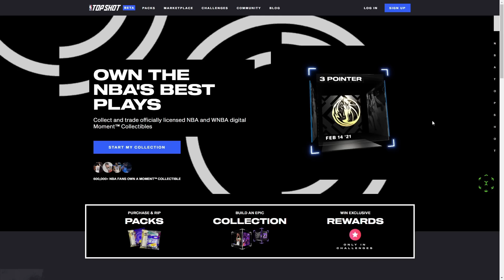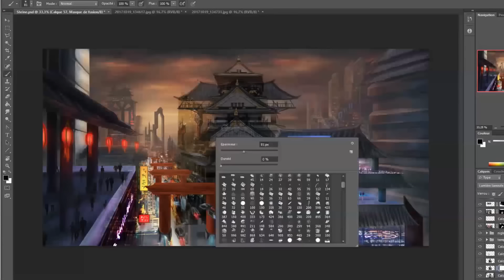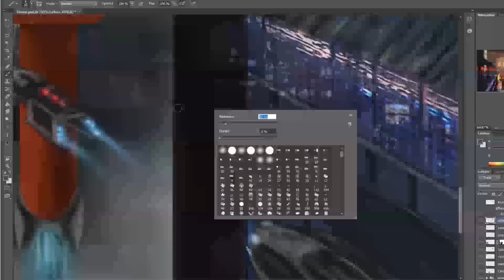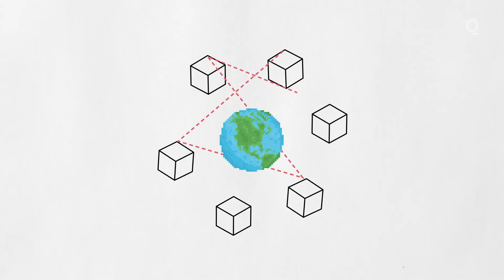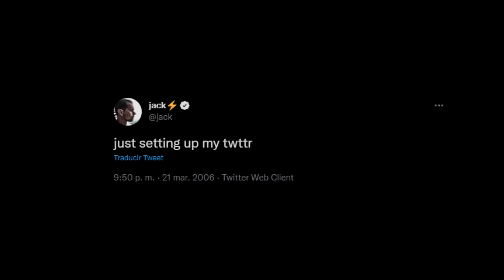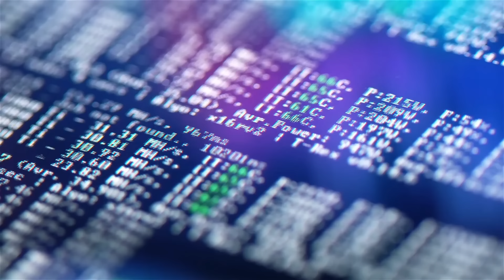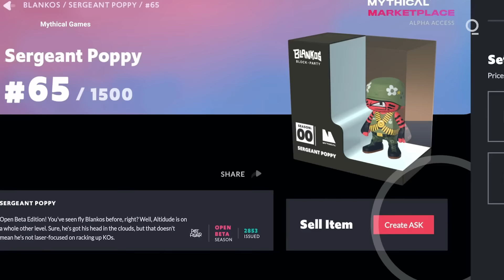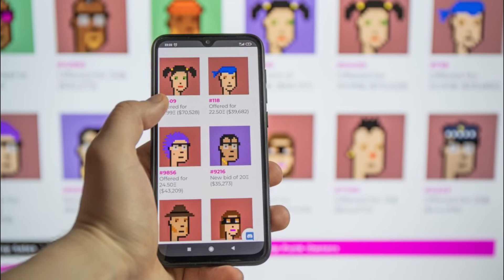¿Qué es un NFT?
Los NFT o Non Fungible Tokens han dado mucho de que hablar este año. En este video voy a darles una introducción acerca de que son los NFTs y como estos usan a la tecnología blockchain para poder registrar la propiedad de un activo digital.

Quizas has escuchado hablar de los NFTs, y como se han vendido imagenes. gif, o tweets por bastante dinero, pero la tecnología plantea algo mucho más utiil esto. En la Práctica los NFTs se registran en la blockchain de Ethereum y son en esencia Smart Contracts o contratos inteligentes.